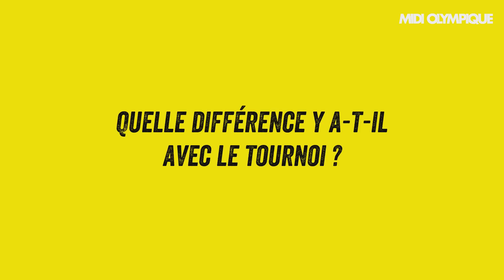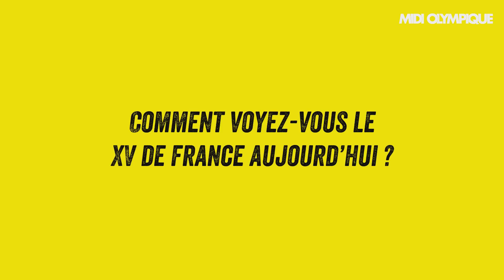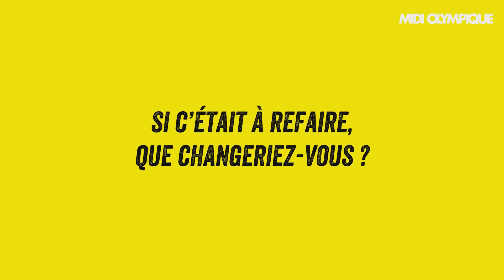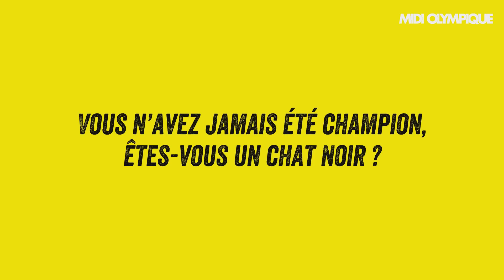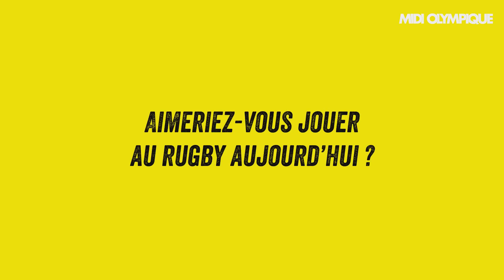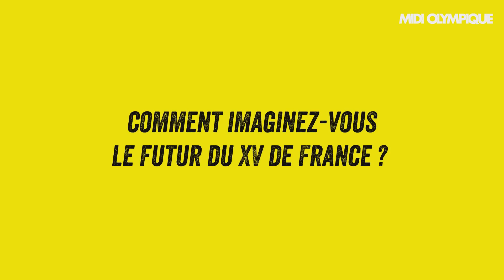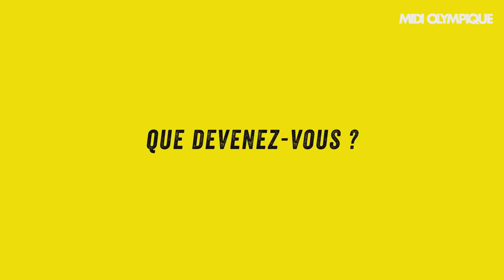Brouzet : « Le XV de France c'est notre porte-drapeau. Il faut s'y filer »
Il aura fait trois Coupes du monde 1995, 1999 et 2003. Avec ses 72 sélections, il raconte ses souvenirs en pagaille. Olivier Brouzet se livre sans détour sur ce qui fait sa fierté encore aujourd'hui, le maillot des Bleus.

Midi Olympique a rencontré une quarantaine d’anciens internationaux français qui nous retracent leur parcours au cours des huit éditions de la Coupe du monde. De Michalak à Lièvremont, en passant par Saint-André, Pelous, Blanco ou Dusautoir, tous nous ont livré leurs souvenirs. Pour continuer, l’épisode 29 avec Olivier Brouzet.